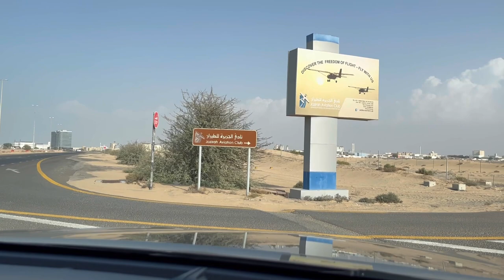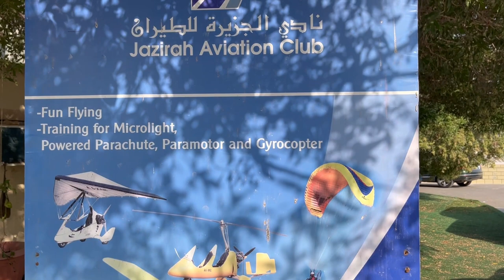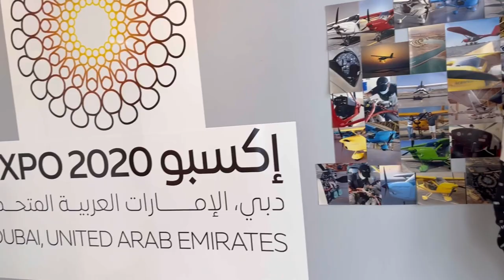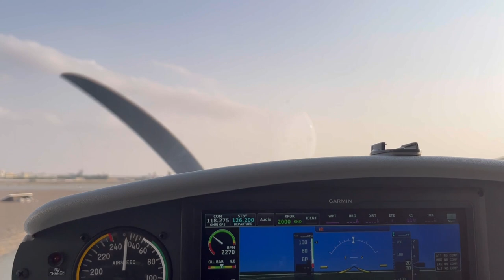Amazing Flying Experience With Jazirah Aviation Club Ras Al Khaimah UAE | Zee Family Vlog